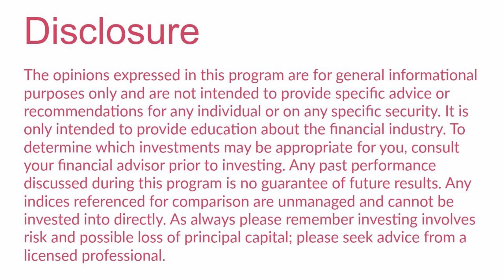Investing: What is a REIT?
Today’s tip will cover “What is a REIT?”

A REIT, also known as a Real Estate Investment Trust is a company that owns, operates or finances income-producing real estate.  You can invest in REITs either by purchasing shares directly on an open exchange or by investing in a mutual fund that specializes in public real estate. There are several REIT ETFs available too.

Some REITs are registered with the SEC known as the U.S. Securities and Exchange Commission and public, but not listed on an exchange; while others are private.

Many REITs will invest specifically in one area of real estate such as shopping malls, healthcare or office REITs for example. Or in one specific region, state or country. There are Equity REITS, Mortgage REITS, Public Non-listed REITS and Private REITS.

Most REITs typically pay out a dividend to their shareholders.   They must distribute at least 90% of the portfolio’s income to its shareholder in the form of dividends.

Want To Learn What You Need To Do to Become Financially Empowered?
So You Can Accomplish More With Your Money!

Then you should check out my FREE money 101 video called "Becoming a Seriously Savvy Woman".

If you've been struggling with not knowing what to do or where to start when it comes to investing and managing your finances then you should watch this Video Training because among other things it reveals:

The Four Rules of Money for Women
The Five Steps to Financial Empowerment
The Five Secrets to Becoming a Seriously Savvy Woman

Catherine Magaña is a CFP® or CERTIFIED FINANCIAL PLANNER™ and Managing Partner at Savvy Women Wealth Management in Carlsbad California.

We help women invest wisely and create custom financial plans for their way of living so they can enjoy a fulfilling retirement with peace of mind...
...without giving up their lifestyle.